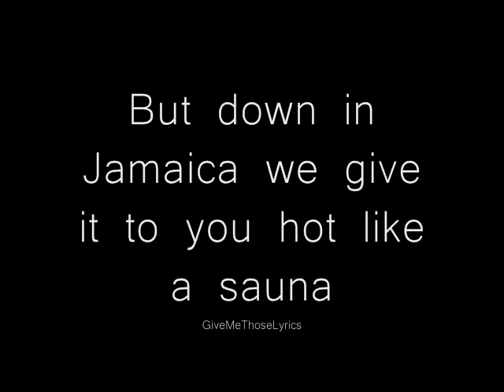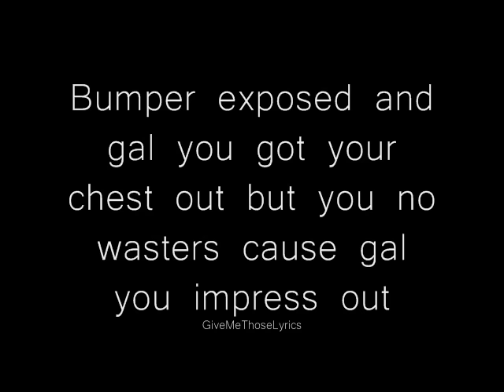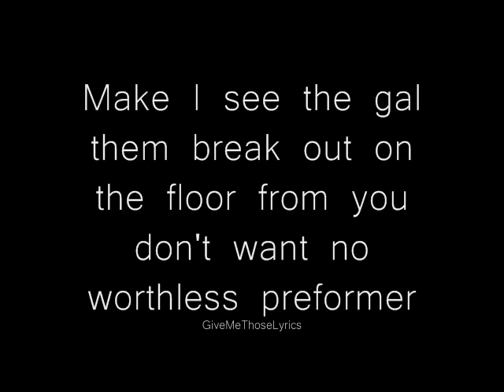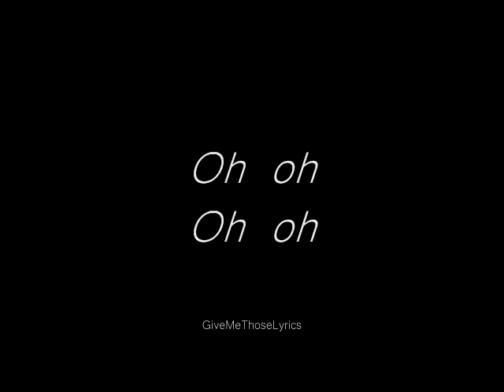Sean Paul Temperature Lyrics on Screen!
One of the many awesome songs played on RequestExtraLive Radio.

NEW SETS UPDATED REGULARLY!